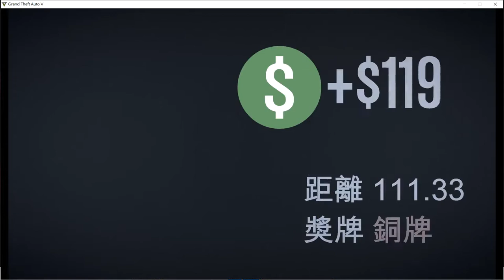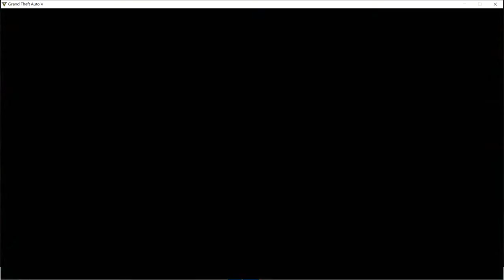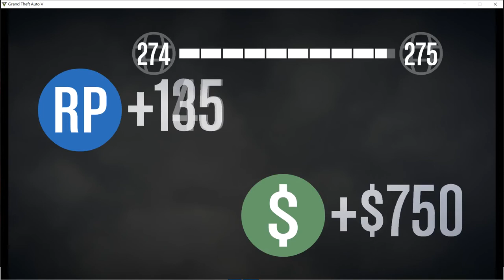GTA5 ONLINE:飛機動力喪失緊急迫降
飛機動力喪失緊急迫降